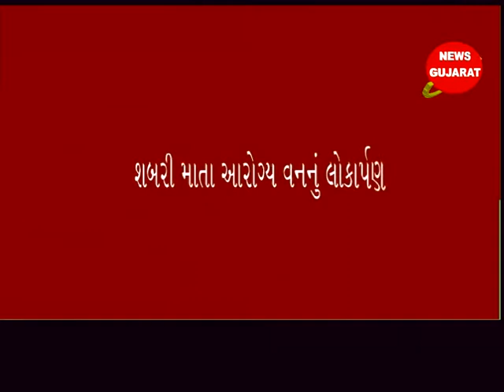વાંસદા : આંબાવાડી ગામ ખાતે શબરી માતા આરોગ્ય વનનું લોકાર્પણ કરાયું